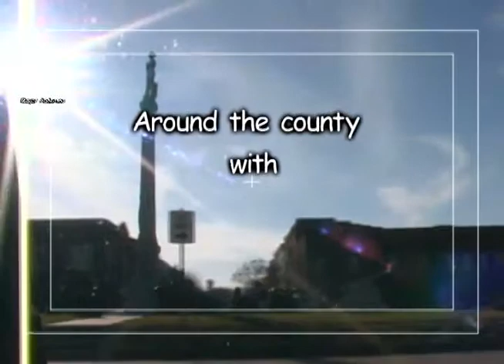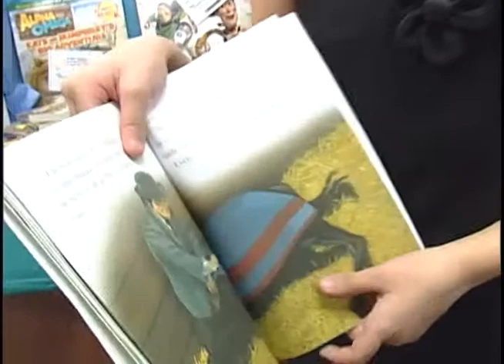Around the County - Guest: Ken Marshall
Around the County - Guest: Ken Marshall, Dir. of W.C. Veteran Services. Hosted by Rogers C. Anderson, Mayor of Williamson County.